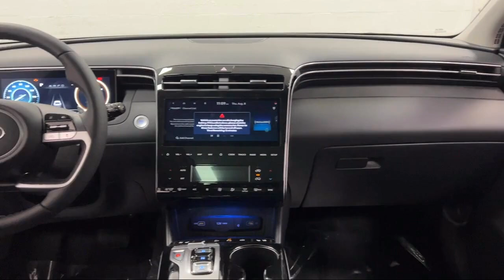2024 Hyundai TUCSON HYBRID LIMITED AWD Rockville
2024 Hyundai TUCSON HYBRID LIMITED AWD - Stock Number: H194442 - VIN: KM8JECD17RU194442.

Give us a call or visit our for more information about this or any of our other vehicles.

Fitzgerald Hyundai Clearwater New
27419 US Highway 19N